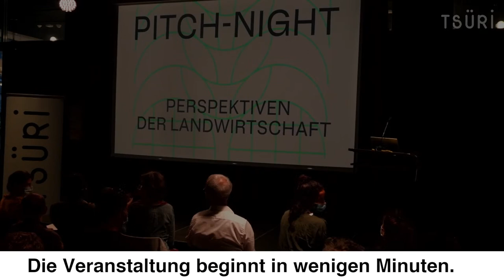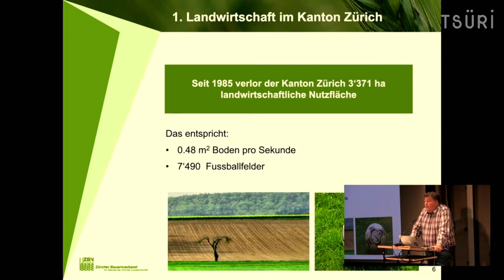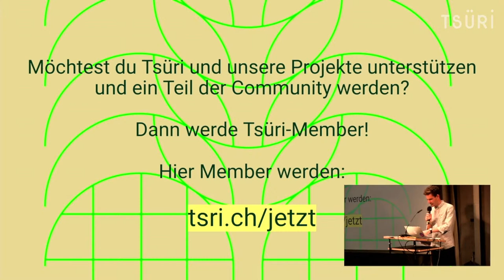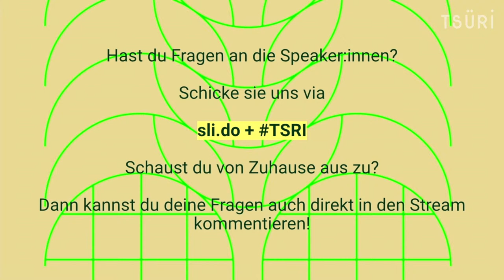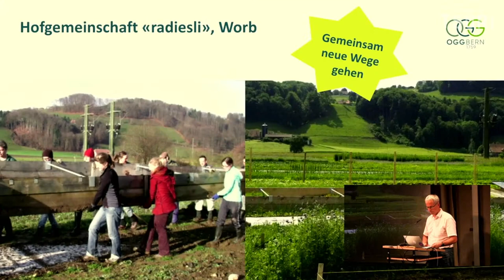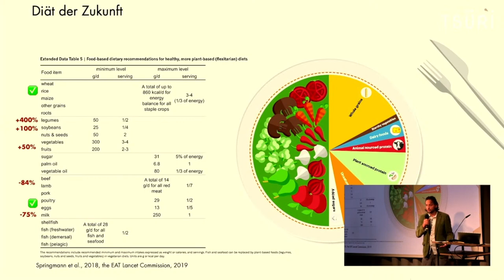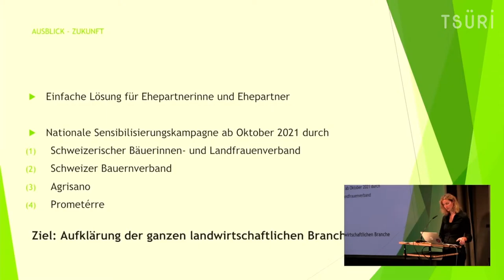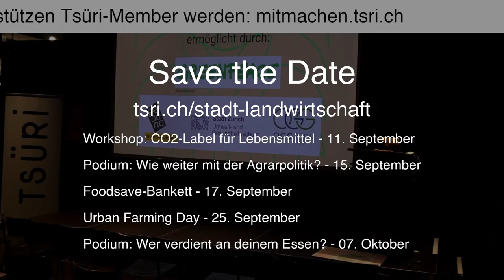Pitch-Night: Perspektiven der Landwirtschaft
Saisonal und regional sind die Modewörter der Stunde. Doch wer produziert eigentlich unser Essen? Wie kann die Zukunft der Landwirtschaft und unseres Lebensmittelkonsums nachhaltiger gestaltet werden? Ob vertikale Farm oder solidarische Landwirtschaft: Im Fokus Stadt-Landwirtschaft beschäftigt sich Tsüri.ch einen Monat lang intensiv mit dem Thema Stadt-Landwirtschaft. An der Pitch-Night präsentieren 7 Menschen in je 7 Minuten ihre Perspektive auf Landwirtschaft und Stadt-Landwirtschaft.

Teilnehmende:
Alexandra Gavilano - Greenpeace
Priska Baur - Agrarökonomin
Ferdi Hodel - Zürcher Bauernverband
Franz Hofer - OGG
Manuel Klarmann - Eaternity
Yvonne Lötscher - Umwelt- und Gesundheitsschutz Stadt Zürich
Nicole Maurer - Zürcher Landfrauen Vereinigung

Moderation: Simon Jacoby - Tsüri.ch

Infos und Tickets auf tsri.ch/pitch-night

Ablauf:
0:00 Livestream Start
00:41:19 Intro
00:50:43 Ferdi Hodel - Zürcher Bauernverband
01:00:40 Yvonne Lötscher - Umwelt- und Gesundheitsschutz Stadt Zürich
01:10:17 Alexandra Gavilano - Greenpeace
01:20:17 Franz Hofer - OGG
01:30:40 Priska Baur - Agrarökonomin
01:41:11 Manuel Klarmann - Eaternity
01:49:58 Nicole Maurer - Zürcher Landfrauen Vereinigung